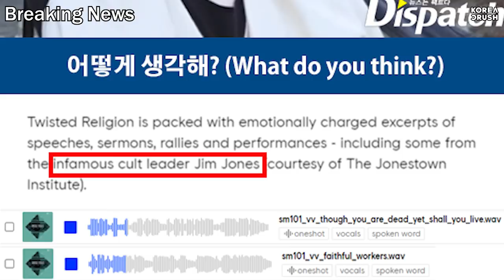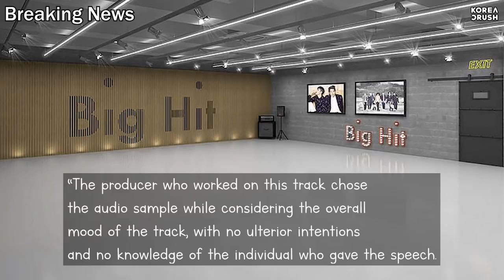[Breaking] Why BTS SUGA is Being Criticized All over the World?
KPOP NEWS
👇 New sources, articles and questions will be updated in our Instagram 👇

Fast and accurate contents for KPOP fans worldwide!